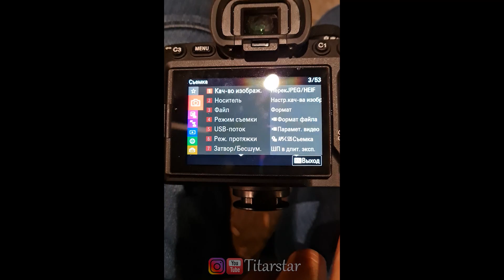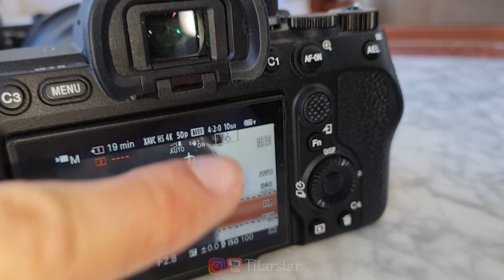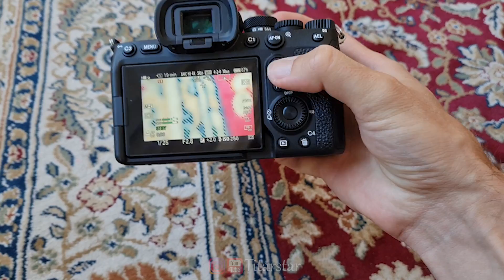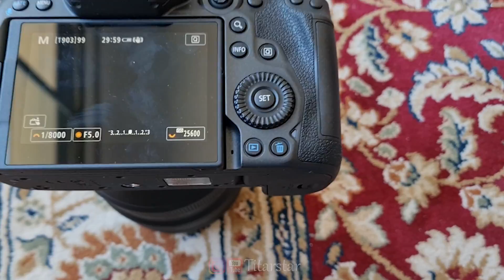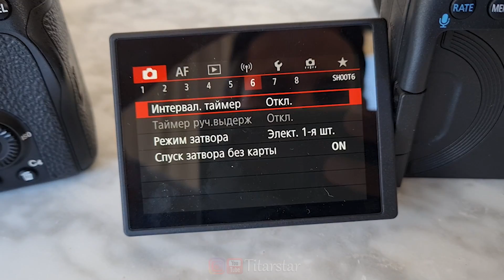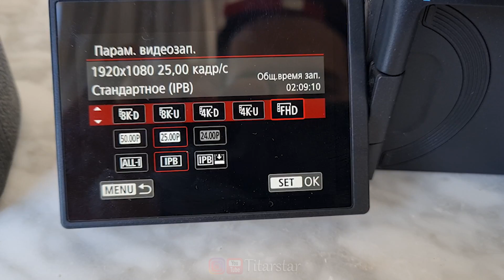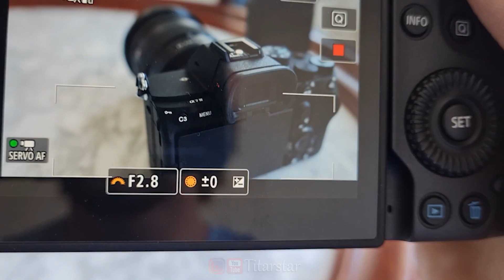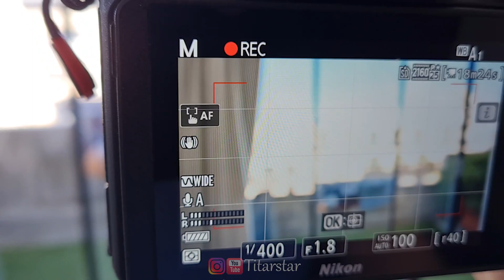Что лучше, Canon r5, Sony a7 m4, Nikon z6 mark ii, Panasonic gh6